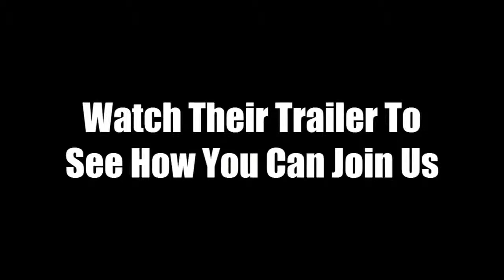How My Brain Works | Portal 2 | Epi.1 Part 2/2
This is how my brains works on puzzles in Portal 2
SKIP TO THE GAME HERE: 0:30

If you wanna see more, stay tune for every friday for new video...